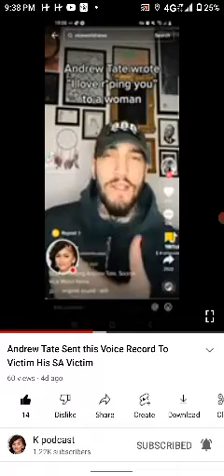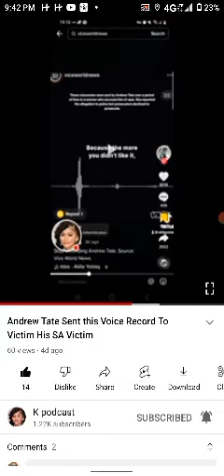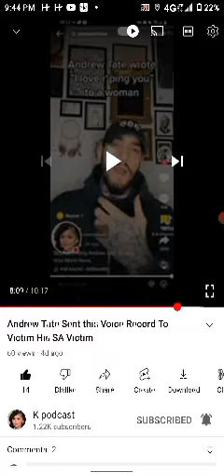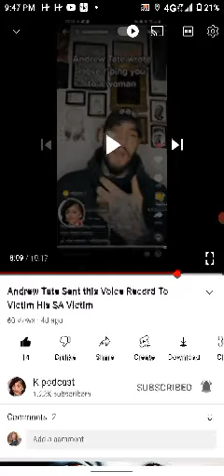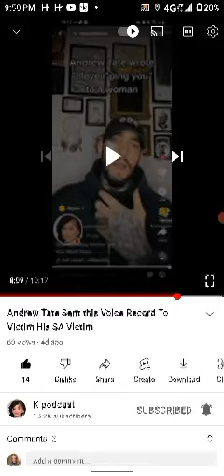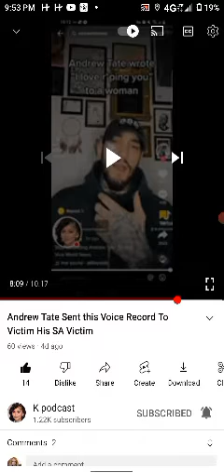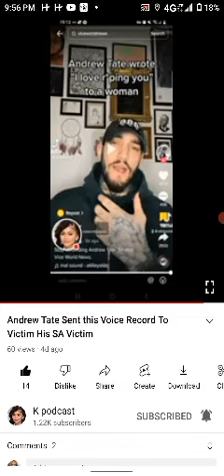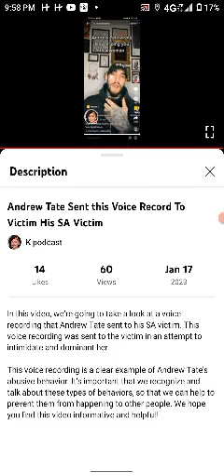Andrew Tate is clearly guilty/ why andrew Tate fans won't address this